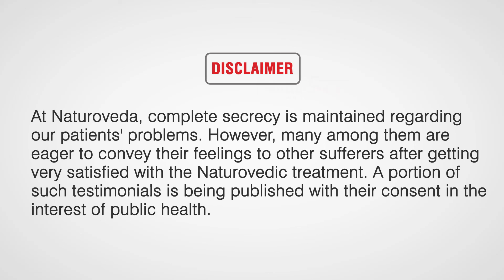70% Resolution from cervical Spondylosis | Thanks to Naturoveda